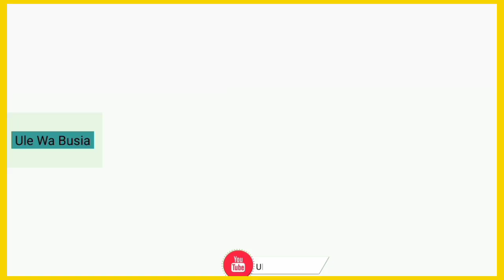POLICE VS KENYANS BEST DRAMAS 😂FT UHURU,RUTO,LONYANGAPUO,NGANGA.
ʜᴇʟʟᴏ,
ᴡᴇʟᴄᴏᴍᴇ ᴛᴏ ᴍʏ ᴄʜᴀɴɴᴇʟ.
🚨ᴡᴀᴛᴄʜ ғᴜʟʟ ᴠɪᴅᴇᴏ 𝐬ʟᴏᴡʟʏ.
                    ᴅᴏɴ'ᴛ 𝐬ᴋɪᴘ ᴀɴʏᴡʜᴇʀᴇ.
𝐏𝐋𝐄𝐀𝐒𝐄⊱⋅ ⋅⊰
➤ 𝐓𝐡𝐢𝐬 𝐀𝐩𝐩𝐥𝐢𝐞𝐬 𝐓𝐨 𝐃𝐞𝐯𝐞𝐥𝐨𝐩𝐞𝐫. 𝐓𝐡𝐞𝐫𝐞 𝐢𝐬 𝐧𝐞𝐯𝐞𝐫 𝐚 𝐧𝐞𝐞𝐝 𝐭𝐨 𝐬𝐭𝐫𝐢𝐤𝐞 𝐚 𝐯𝐢𝐝𝐞𝐨 𝐝𝐨𝐰𝐧 𝐰𝐡𝐞𝐧 𝐲𝐨𝐮 𝐜𝐚𝐧 𝐠𝐞𝐭 𝐢𝐭 𝐫𝐞𝐦𝐨𝐯𝐞𝐝 𝐨𝐧 𝐭𝐡𝐞 𝐬𝐚𝐦𝐞 𝐝𝐚𝐲 𝐚𝐧𝐝 𝐤𝐞𝐞𝐩 𝐭𝐡𝐞 𝐜𝐡𝐚𝐧𝐧𝐞𝐥 𝐚𝐧𝐝 𝐲𝐨𝐮𝐫𝐬𝐞𝐥𝐟 𝐡𝐚𝐩𝐩𝐲.